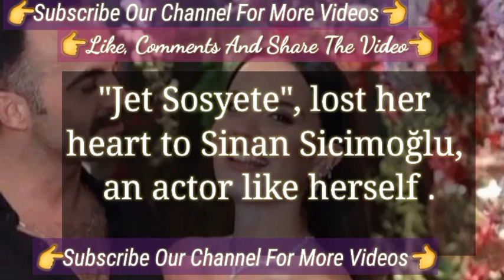New Relationship Aslı Bekiroğlu new turkish series actor